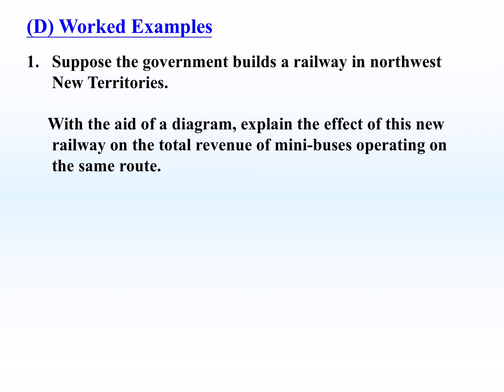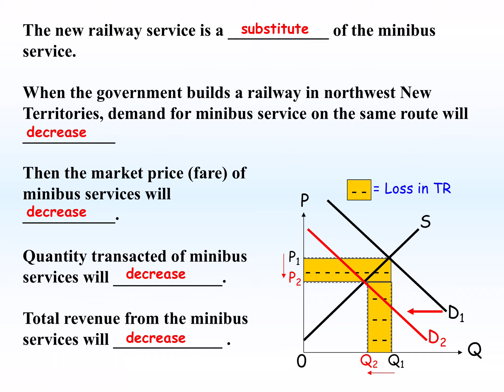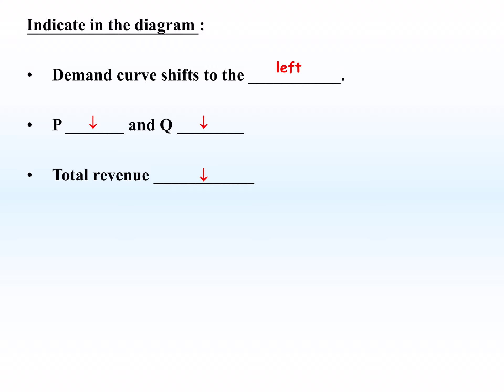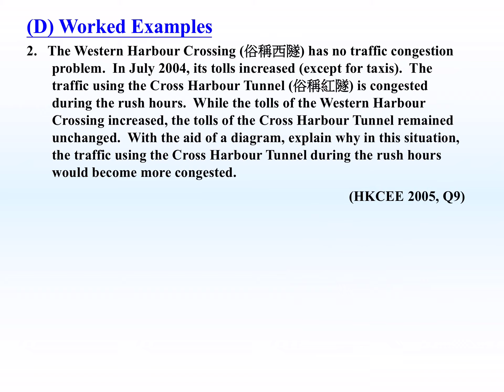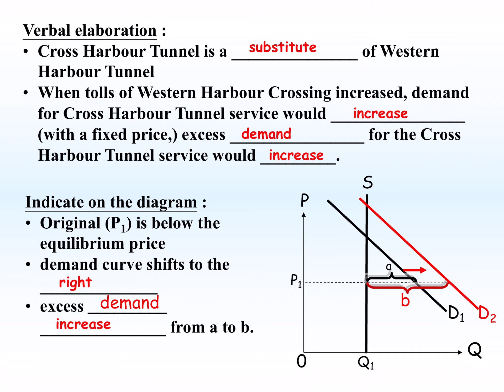Micro Ch 4 Change in demand and supply: video 11